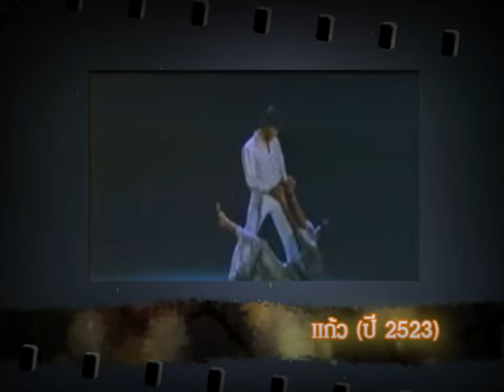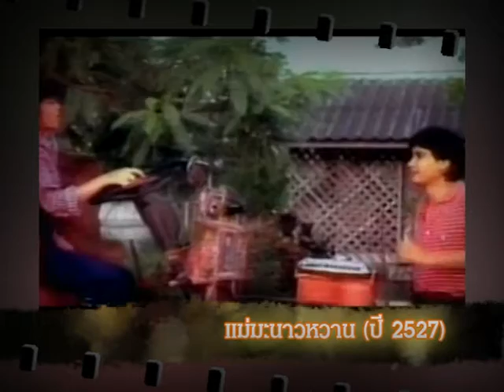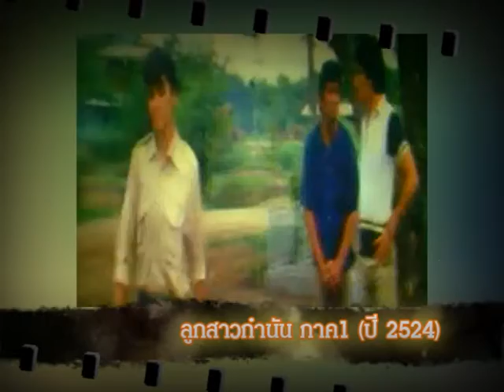ทูน หิรัญทรัพย์ TV Pool Stars Record